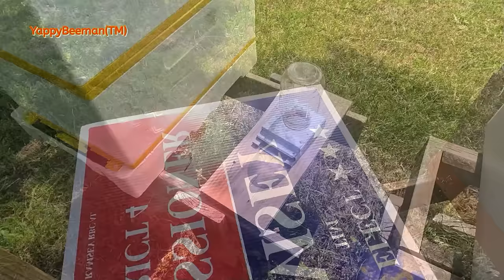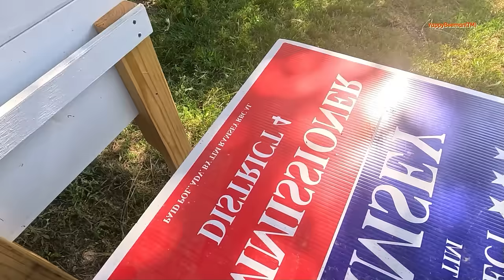I Made One HUGE Mistake and Paid For It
Welcome to another bee adventure by Yappy Beeman. In this episode I travel to Eastaboga Alabama to remove a massive beehive from a historic 100+ year old home.
 The back story is the tenants are refurbing the home and had found a year prior that a beehive was living between the floors of the home.  They colony for some reason didn't make it through the season and they removed the old comb and honey left behind and did repairs inside the home. Unfortunately, they didn't understand how to prevent their return and a new colony moved in where the old had been.  Not wanting to harm the bees, they called me for options and the rest is all great video fun.

I generally don't make production mistakes but to be transparent I have to admit I made a booboo. In the ending of the video, I showed the wrong nuc box footage and queen. After I returned that evening, I removed the 2 palstic frames in the nuc and looked for the queen. I did find her but did not get any extra footage. Days later, I was videoing some of the colonies in the yard for B roll and somehow got that footage mixed in with this removals footage unmistakenly. Bee removal season can get a bit hectic and I apologize for the mistake. I still hope you all enjoyed the video and I appreciate the viewer who pointed it out. Bee blessed friends.

  I hope you enjoyed this episode and look forward to your comments.

Video title: I Made One HUGE Mistake and Paid For It
Copyrighted content: Exciting Corporate Music

   Yappy Beeman (tm) is a professional bee remover  performing  live honey bee removals in Alabama as "Alabama Bee Rescue" and relocates them to apiaries away from residential areas so they can rebuild and thrive as a honey bee colony producing honey. Yappy is an Alabama Beekeepers association member that has performed over 1000 live bee removals. Yappy with the help of his great friend and mentor; @Jpthebeeman, a professional beekeeper , has learned many skills to remove bee swarms and honey bee colonies safely for the bees and homeowners alike.

 @628dirtrooster   @jpthebeeman   @Jeff Horchoff Bees   @brucesbees   @Nature’s Image Farm -Greg Burns    @Castle Hives    @Darryl Patton     @The California Beekeeper        @Hornet King   @Guardian Bee Apparel   @Mike Barry

Honey Bee Wiki:
A honey bee (also spelled honeybee) is a eusocial flying insect within the genus Apis of the bee clade, all native to mainland Afro-Eurasia.[1][2] After bees spread naturally throughout Africa and Eurasia, humans became responsible for the current cosmopolitan distribution of honey bees, introducing multiple subspecies into South America (early 16th century), North America (early 17th century), and Australia (early 19th century).[1]

Honey bees are known for their construction of perennial colonial nests from wax, the large size of their colonies, and surplus production and storage of honey, distinguishing their hives as a prized foraging target of many animals, including honey badgers, bears and human hunter-gatherers. Only 8 surviving species of honey bee are recognized, with a total of 43 subspecies, though historically 7 to 11 species are recognized. Honey bees represent only a small fraction of the roughly 20,000 known species of bees.

The best known honey bee is the western honey bee, (Apis mellifera), which was domesticated for honey production and crop pollination. The only other domesticated bee is the eastern honey bee (Apis cerana), which occurs in South, Southeast, and East Asia. Only members of the genus Apis are true honey bees,[3] but some other types of bees produce and store honey and have been kept by humans for that purpose, including the stingless bees belonging to the genus Melipona and the Indian stingless or dammar bee Tetragonula iridipennis. Modern humans also use beeswax in making candles, soap, lip balms and various cosmetics, as a lubricant and in mould-making using the lost wax process.

Etymology and name
The genus name Apis is Latin for "bee".[4][5] Although modern dictionaries may refer to Apis as either honey bee or honeybee, entomologist Robert Snodgrass asserts that correct usage requires two words, i.e., honey bee, because it is a kind or type of bee. It is incorrect to run the two words together, as in dragonfly or butterfly.